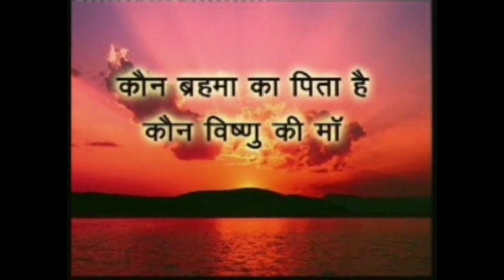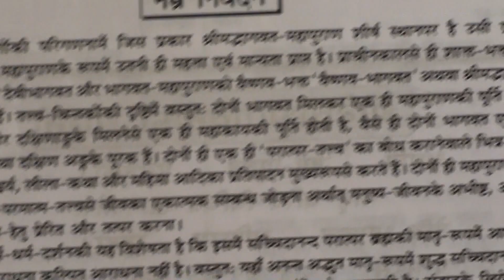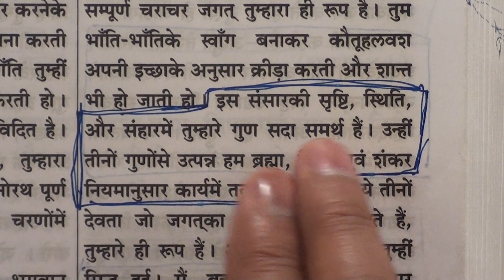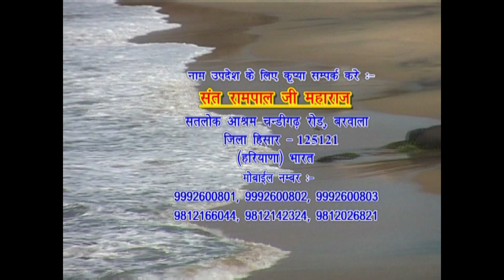Barwala Satsang 10 02 to 08 March 2012